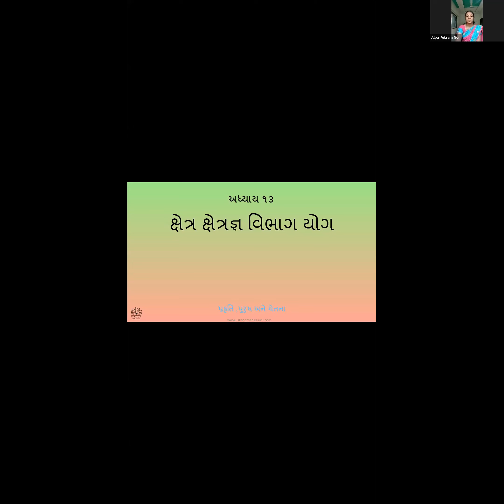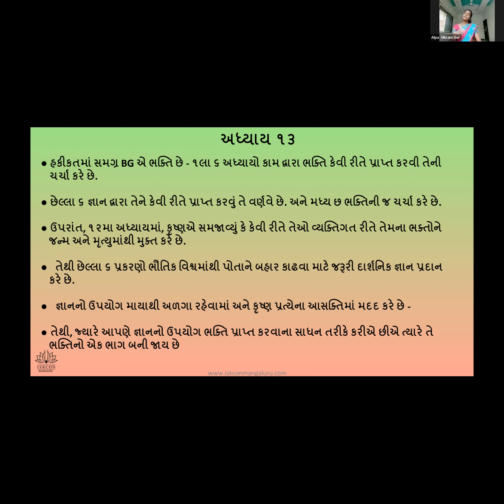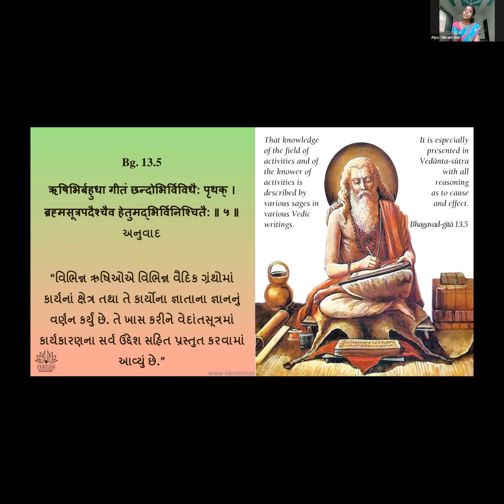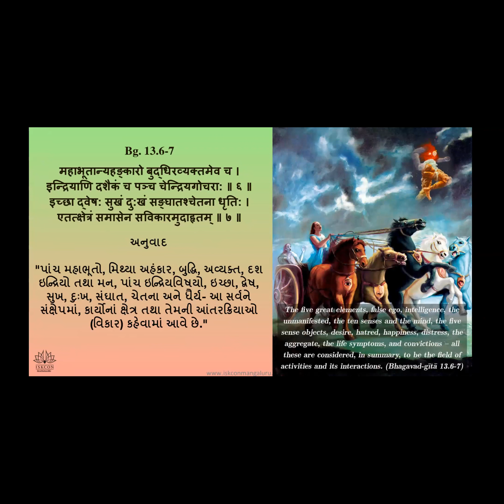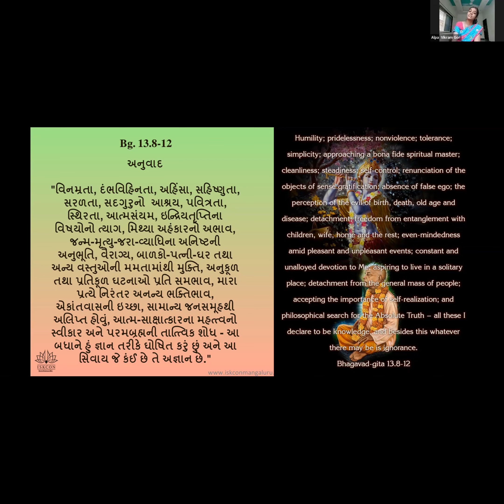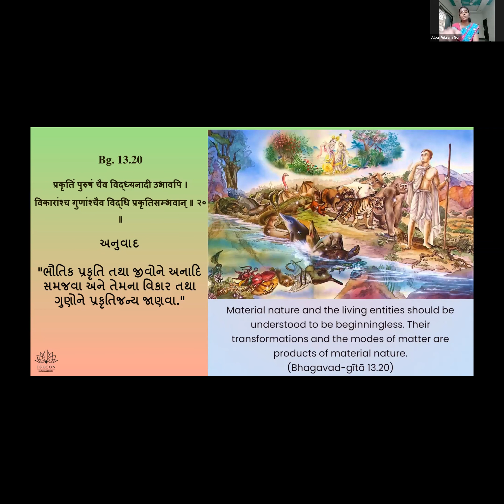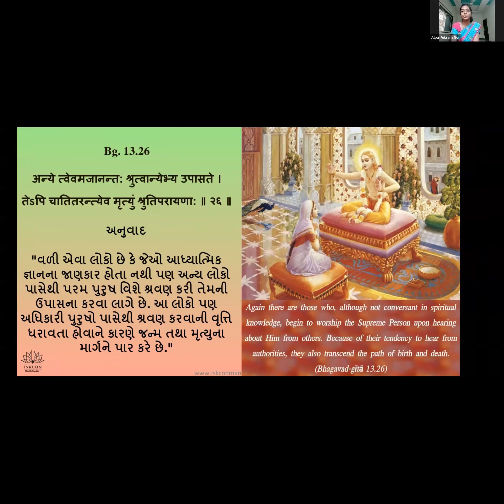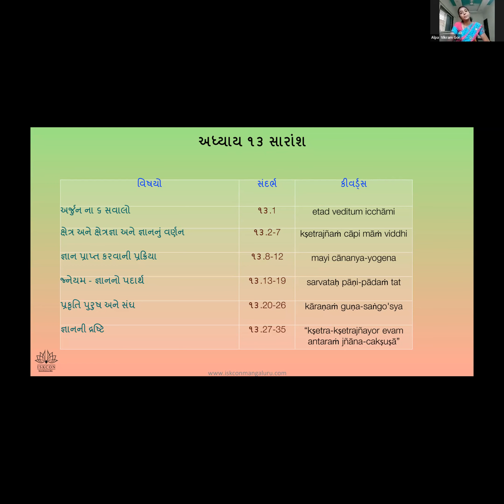BG B30 - Guj 4pm Adults - Chp 13